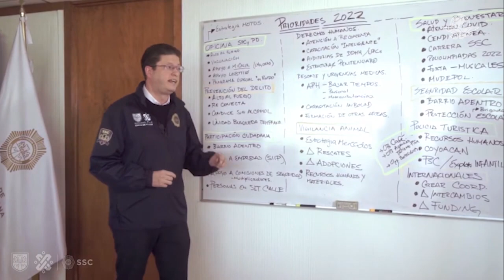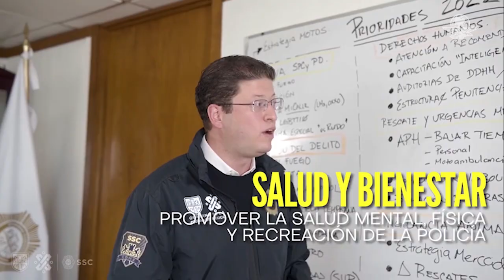Maestro en Política Criminal, él es Pablo Vázquez, nuevo Secretario de Seguridad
El maestro en Política Criminal fue ratificado esta tarde por el jefe de Gobierno, Martí Batres